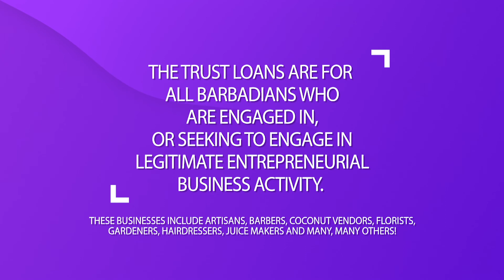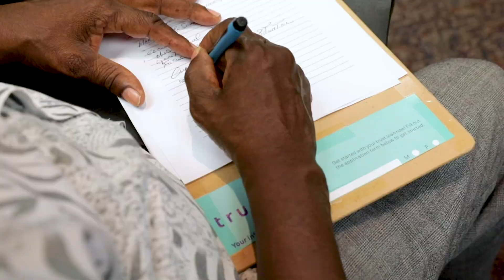Welcome to Trust Loans Barbados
Trust Loans are for ALL Barbadians who are engaged in, or seeking to engage in legitimate entrepreneurial business activity.
These businesses include, but are not limited to, artisans, barbers, vendors, florists, gardeners, hairdressers, juice makers or well diggers.
Trust Loans are the Government's way of saying "Your Business, Our Trust". We trust you and have every confidence that with a little support you can continue to DREAM BIG!!!